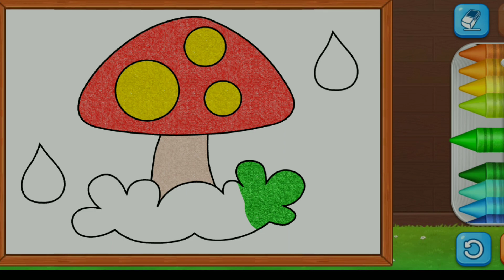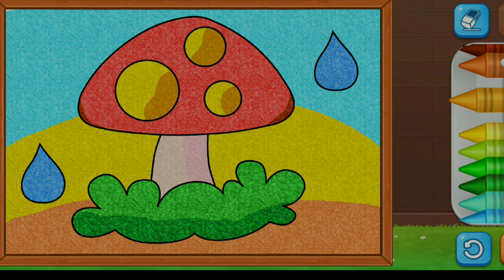BELAJAR MEWARNAI JAMUR UNTUK ANAK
Bermain game dan belajar mewarnai sungguh menyenangkan

Jangan Lupa
Terima kasih.